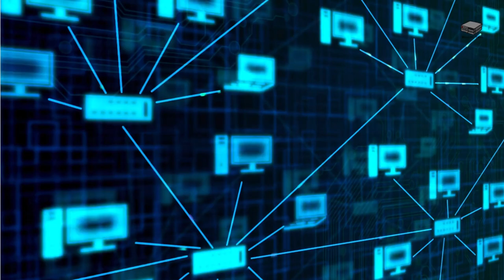The Beelink S12 Mini: Energy Miser!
The Beelink S12 Mini PC only uses around 8 watts idle, 25 watts peak!

Beelink S12 Mini PC

Beelink S12 Pro Mini PC

Peladn WI-4 Mini PC

Peladn WI-6 Mini PC

Beelink S Mini PC

What We Cover:
Overview & Specs: Get a quick rundown of the Beelink S12, including its key features and specifications.
Performance Analysis: How does it handle everyday tasks, gaming, and professional applications?
Pros & Cons: A balanced view of its strengths and weaknesses.
Price Point Discussion: Considering its price, we'll discuss who this Mini PC is for. Is it a budget marvel or overpriced?
Final Verdict: Who should consider buying the Beelink S12 Mini PC and why.
Whether you're a student looking for a space-saving option, a professional in need of a reliable secondary PC, or a casual user curious about mini PCs, this review is tailored for you.